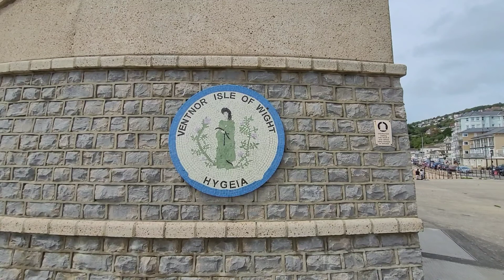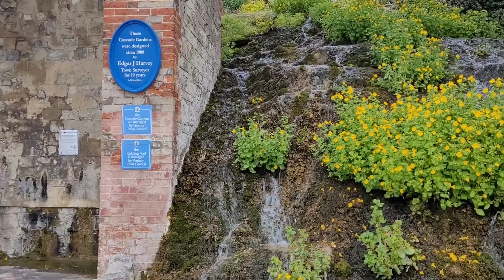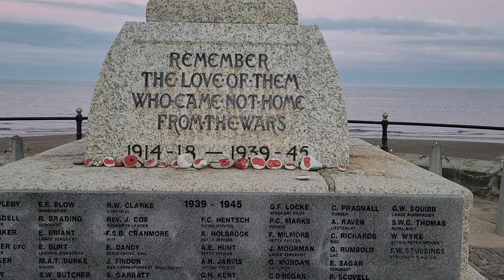Place To Visit in UK - Isle of Wight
Exploring isle of white. A amazing place to visit in UK.